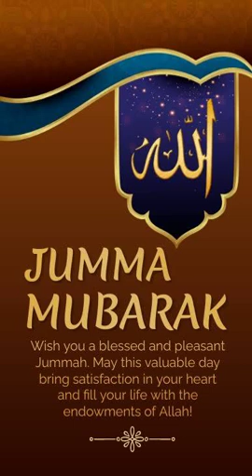வெள்ளிக்கிழமை 04.11.2022ஜும்மா பயான் - பெருமானாரை (ஸல்) புதுவை குத்பா பள்ளி -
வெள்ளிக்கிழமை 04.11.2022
ஜும்மா பயான் -
பெருமானாரை (ஸல்) கண்ணியப்படுத்தும் ஒழுக்கங்கள்